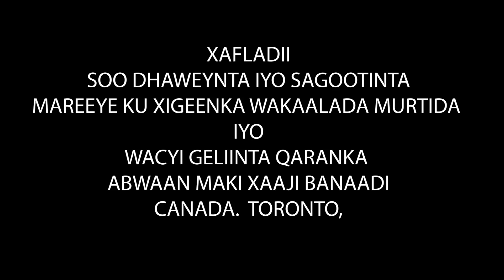XAFLADII ABWAAN MAKI CANADA TORONTO